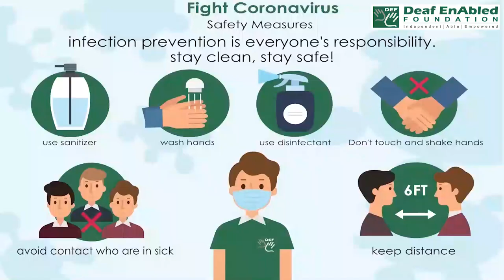Standing Order (Financial term) June 5th